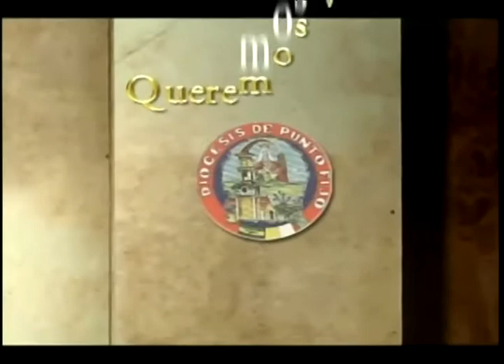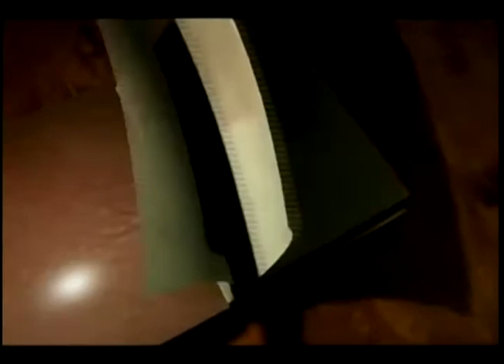QUEREMOS VER A JESUS 20 10 18